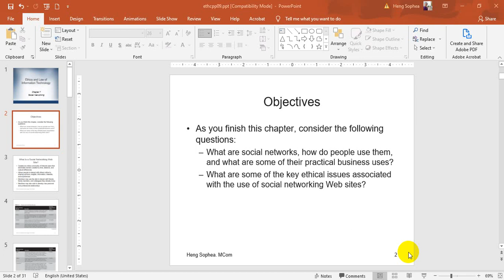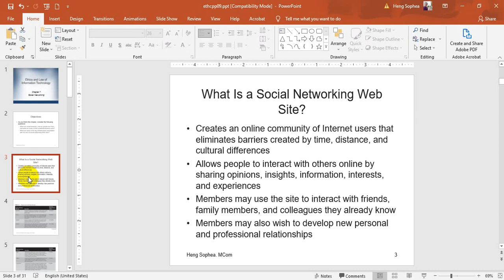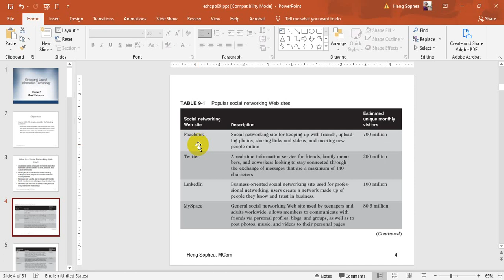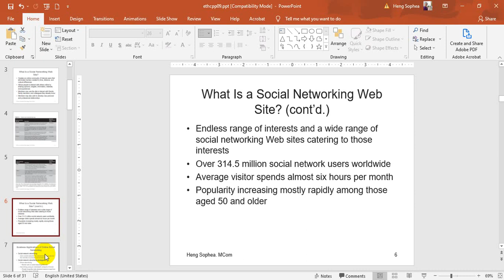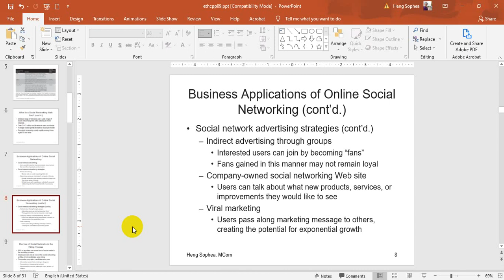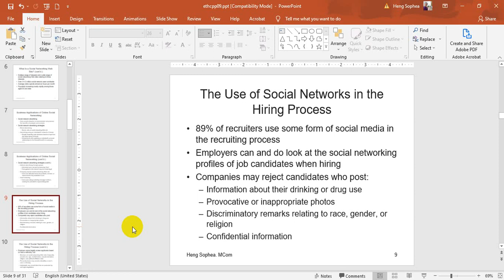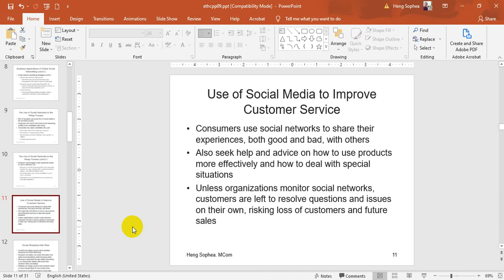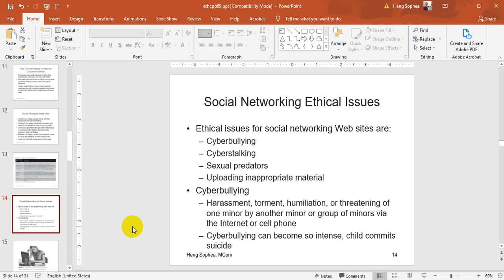Chapter 7 Social Networking